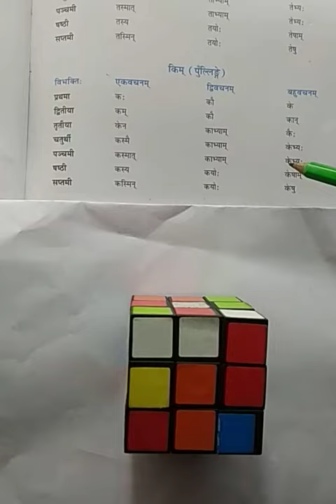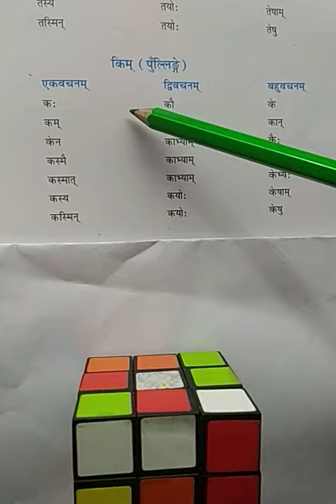Shabd roop of Kim (pulling) in sanskrit